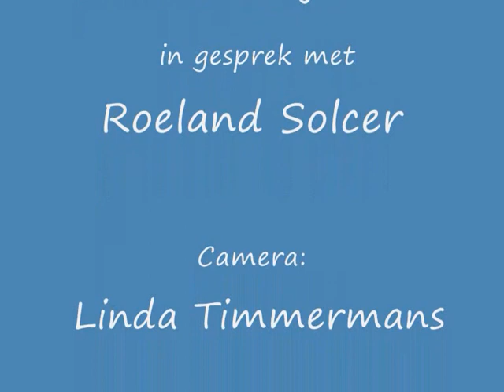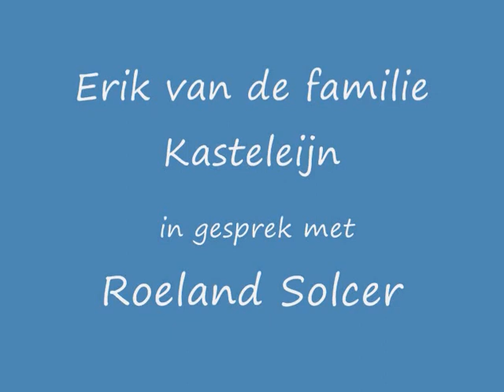InMarkt Nieuws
Info van Stichting De ARK te Zutphen en haar projecten.